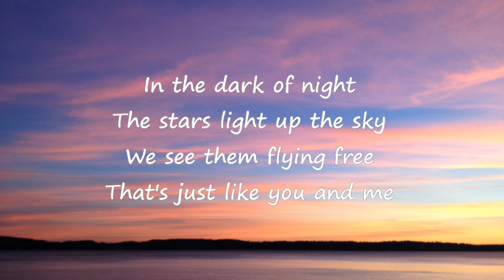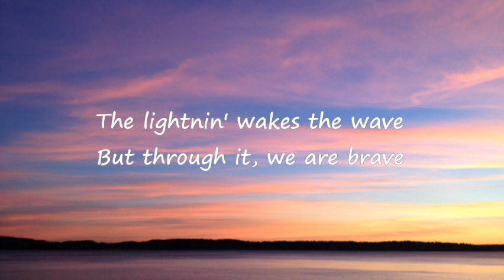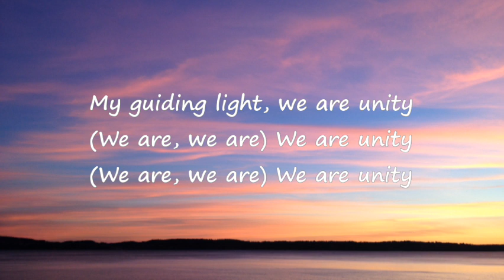Alan Walker - Unity (Lyrics) ft. Walkers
Lyric Video for "Unity" by Alan Walker, Walkers, Sapphire

"Unity"

Everyone is lonely sometimes (Sometimes)
You are not alone, we are family (Family)

(We are, we are) We are unity

The lightnin' wakes the wave

By your side, we are unity (We are unity)

By your side (We are, we are unity, unity)